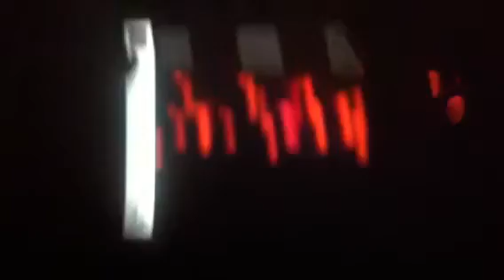Purity Ring at The Starlite Room.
Corin Roddick and Megan James play their first show in Edmonton since the release of their debut, Shrines.